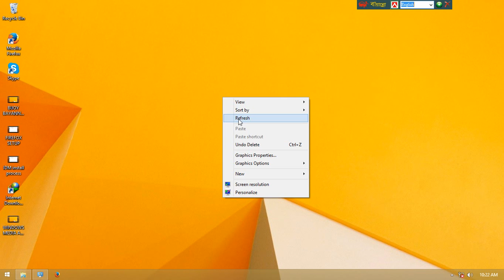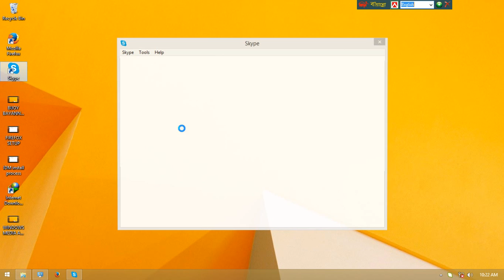SKYPE LATEST FULL VERSION FREE DOWNLOAD AND INSTALL 2017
skype) is an application that provides video chat and voice call services. Users may exchange such digital documents as images, text, video and any others, and may transmit both text and video messages. Skype allows the creation of video conference calls. Skype is available for Microsoft Windows, Macintosh, or Linux, as well as Android, Blackberry, Apple and Windows smartphones and tablets.[15]

Skype is based on a freemium model. Much of the service is free, but Skype Credit or a subscription is required to call a landline or a mobile phone number. At the end of 2010, there were over 660 million worldwide users, with over 300 million estimated active each month as of August 2015.[16] At one point in February 2012, there were thirty four million users concurrently online on Skype.[17]

First released in August 2003, Skype was created by the Swede Niklas Zennström and the Dane Janus Friis, in cooperation with Ahti Heinla, Priit Kasesalu, and Jaan Tallinn, Estonians who developed the backend that was also used in the music-sharing application Kazaa.[18] In September 2005, eBay acquired Skype for $2.6 billion.[19]

In September 2009,[20] Silver Lake, Andreessen Horowitz and the Canada Pension Plan Investment Board announced the acquisition of 65% of Skype for $1.9 billion from eBay, which attributed to the enterprise a market value of $2.92 billion. Microsoft bought Skype in May 2011 for $8.5 billion. Its Skype division headquarters are in Luxembourg, but most of the development team and 44% of all the division's employees are still situated in Tallinn and Tartu, Estonia.[21][22][23]

Skype allows users to communicate over the Internet by voice using a microphone, by video using a webcam, and by instant messaging. Skype-to-Skype calls to other users are free of charge, while calls to landline telephones and mobile phones (over traditional telephone networks) are charged via a debit-based user account system called Skype Credit. Some network administrators have banned Skype on corporate, government, home, and education networks,[24] citing such reasons as inappropriate usage of resources, excessive bandwidth usage and security concerns.[25]

Skype originally featured a hybrid peer-to-peer and client–server system.[26] Skype has been powered entirely by Microsoft-operated supernodes since May 2012.[27] The 2013 mass surveillance disclosures revealed that Microsoft had granted intelligence agencies unfettered access to supernodes and Skype communication content